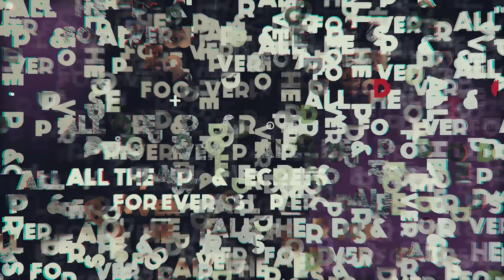How To Calculate ARV - Luc Madeus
👨‍🎓👩‍🎓 Start investing in real estate today!

📲 Lets get connected on Instagram!